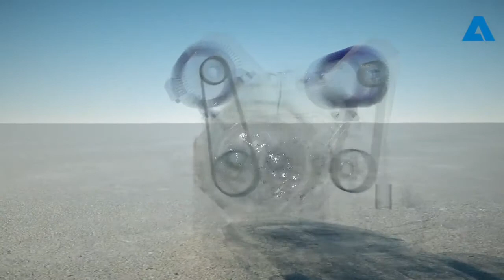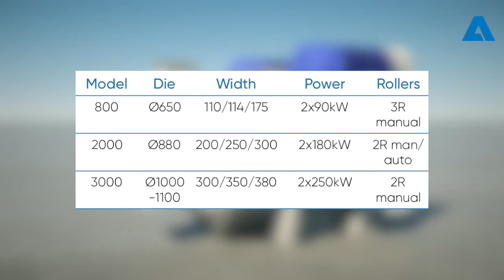Nguyên lý máy ép viên Paladin Andritz Máy ép viên châu Âu, Đức, Hà Lan, Đan Mạch 0962537439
Máy ép viên mùn cưa 2,5 – 3 tấn/h BSR720 – Trung Quốc
Công ty TNHH GỖ BSR chuyên tư vấn và cung cấp máy ép viên xuất xứ Trung Quốc, loại khuôn 720 với công suất 2,5 – 3 tấn/h chất lượng cao tại Việt Nam. Lh: 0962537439
Máy Ép Viên Gỗ Wood Pellet xuất khẩu là thiết bị quan trọng nhất trong dây chuyền ép viên nén mùn cưa. Máy ép viên quyết định đến chất lượng viên nén, độ ổn định của nhà máy và giá thành sản phẩm xuất khẩu. Để đầu tư dây chuyền ép viên nén mùn cưa hiệu quả nhất, chủ đầu tư cần được tư vấn và lựa chọn máy ép viên phù hợp nhất với nhu cầu.
Công ty TNHH GỖ BSR giới thiệu máy ép viên xuất xứ Trung Quốc loại khuôn 720 với công suất 2,5 – 3 tấn/h để khách hàng có thêm thông tin tham khảo.